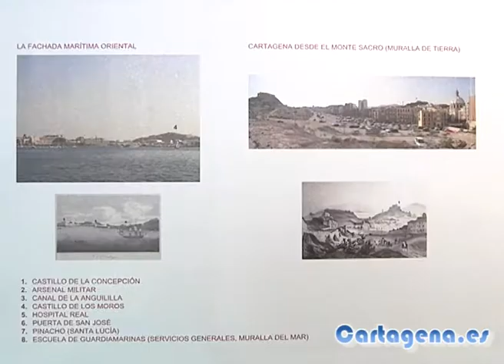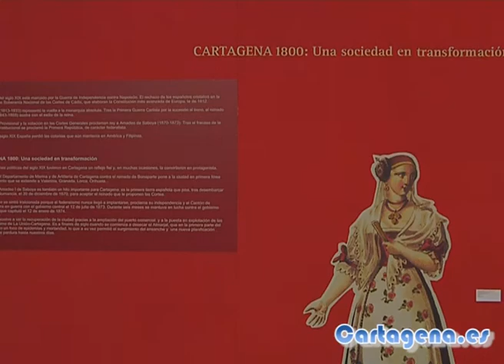Visiones de la Cartagena de los siglos XVIII y XIX en el ARQUA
Del 14 de septiembre al 1 de diciembre de 2012, podrá visitarse en la sala temporal del Museo Nacional de Arqueología Subacuática (ARQUA) la exposición Visiones de Cartagena. Se trata de una muestra de grabados de los siglos XVIII y XIX, con la que el ARQVA pretende dar a conocer la colección que Carmelo Cañavate ha cedido en comodato al Ministerio de Educación, Cultura y Deporte.

Gracias a estas obras, los visitantes podrán reconocer aquello que ha persistido a lo largo del tiempo y aquello que ha desaparecido en la ciudad con el paso de los años.

A lo largo de las últimas décadas, Carmelo Cañavate ha formado una colección de más de 160 grabados, mayoritariamente de los siglos XVIII y XIX y de temática diversa, pero en general referentes a su ciudad, Cartagena, y a episodios de la historia naval española.

En esta exposición se presenta una parte, aquella en la que aparecen diferentes representaciones de la ciudad de Cartagena durante los siglos XVIII y XIX vista desde diferentes ángulos o representaciones de hechos históricos importantes, como el Motín de Esquilache, la construcción del Arsenal o la Guerra Cantonal.

Dada la voluntad del donante de hacer accesible la colección para el disfrute de sus conciudadanos, la ha cedido mediante un comodato al Ministerio de Educación Cultura y Deportes a través de ARQUA. Es intención del museo el presentar la colección progresivamente y agrupada temáticamente, y es por ello que ARQVA inicia esta serie de exposiciones con VISIONES DE CARTAGENA.

La entrada es gratuita y su horario es el siguiente:

Hasta el 15 de octubre:
Martes a jueves de 10:00 a 21:00 horas
Viernes y sábado de 10:00 a 22:00 horas
Domingos y festivos de 10:00 a 15:00 horas

A partir del 16 de octubre:
Martes a sábado de 10:00 a 19:30 horas